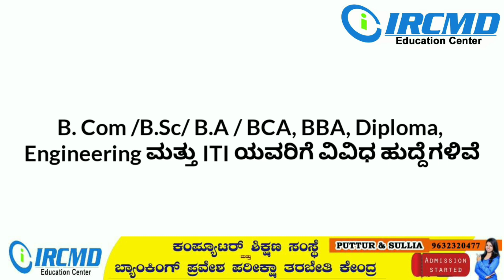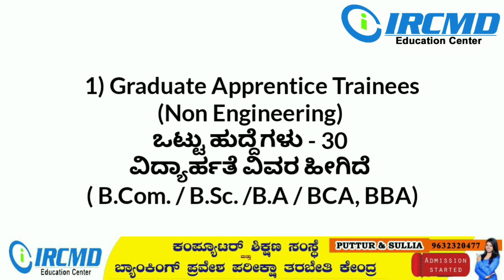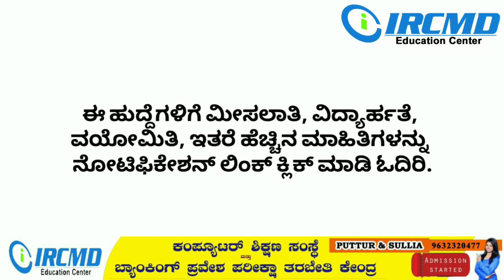DRDO GTRE Recruitment 2023 | ಗ್ಯಾಸ್ ಟರ್ಬೈನ್ ಸಂಶೋಧನಾ ಕೇಂದ್ರ ಬೆಂಗಳೂರು | Full Detail l IRCMD Job News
Hi,
In this video, I told about the new job opportunities at Gas Turbine Research Establishment (GTRE) Recruitment for Freshers. Those Candidates are interested in the Following Process of  Recruitment 2023 & complete the Required Eligibility Criteria Can read the Full Notification and Apply Online . For complete details watch in this video.

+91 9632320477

IRCMD Education Center Puttur, youtube channel provide Karnataka state and central government job information on free service to seekers.

IRCMD Education Center Puttur, ಯುಟ್ಯೂಬ್ ಚಾನೆಲ್ ಸ್ಪರ್ಧಾರ್ಥಿಗಳಿಗೆ ಉದ್ಯೋಗದ ಮಾಹಿತಿಯನ್ನು ತಕ್ಷಣವೇ ನೀಡುವ ಜವಬ್ದಾರಿಯುತ ಹೊಣೆಯನ್ನು ಹೊತ್ತಿದೆ. ಉದ್ಯೋಗದ ಮಾಹಿತಿಯ ಜೊತೆಗೆ ಉದ್ಯೋಗ ಮಾರ್ಗದರ್ಶನ, ಉಚಿತ ತರಗತಿಗಳು, ಕೀಉತ್ತರಗಳು, ಪರೀಕ್ಷೆ ದಿನಾಂಕದ ಮಾಹಿತಿ ಮತ್ತು ಯಾವುದೇ ಘಟನಾವಳಿಗಳನ್ನು ನಿಮಗೆ ತಲುಪಿಸುತ್ತದೆ.

DRDO GTRE Recruitment 2023 | ಗ್ಯಾಸ್ ಟರ್ಬೈನ್ ಸಂಶೋಧನಾ ಕೇಂದ್ರ ಬೆಂಗಳೂರು | Full Detail l IRCMD Job News l Technical and Non Technical Jobs | GTRE BANGALORE APPRENTICESHIP VACANCY 2023| BANGALORE JOBS 2023 | APPRENTICE JOBS 2023